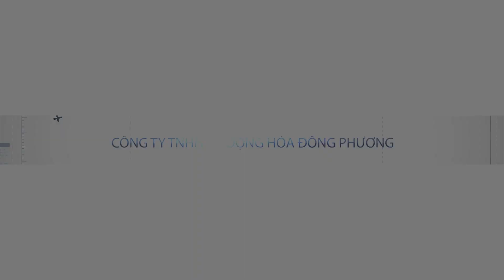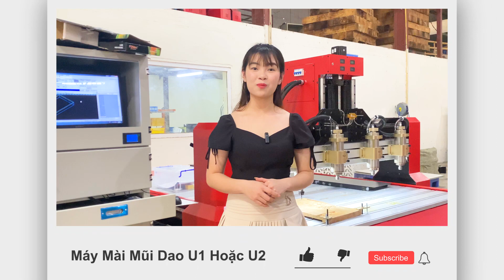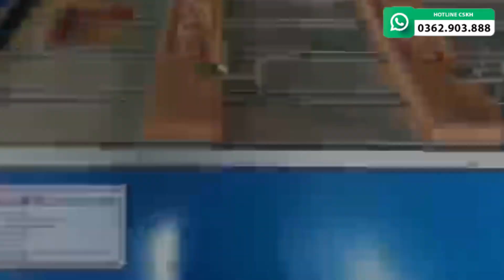Đầu tư máy cnc đục gỗ 4 đầu BAO LÂU THU HỒI LẠI VỐN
Đầu tư máy đục gỗ 4 đầu bao lâu thì hoàn vốn? Chắc chắn là boăn khoăn của rất nhiều khách hàng
Đến với Công ty Đông Phương quý khách ngoài được mua sản phẩm chất lượng với mức giá hợp lý nhất, không qua trung gian. Thì còn nhận được những chính sách khách hàng vô cùng khác biệt, và duy nhất trên thị trường, quy trình chuyển giao chuyên nghiệp, bài bản, thời gian bảo hành kéo dài lên đến 03 năm và chính sách hỗ trợ vẽ mẫu, scan mẫu hoàn toàn miễn phí.
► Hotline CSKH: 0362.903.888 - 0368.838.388